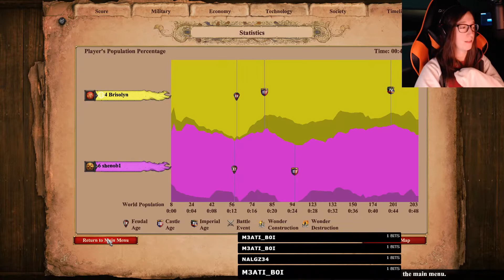TeamUsLeague 1v1 Games Versus Shenob1 - Golden Swamp and Arabia!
Hi All, Brisolyn here! I played versus Shenob1 for the TeamUsLeague. I practiced a lot for this series, but still have a long way to go. Join me on my journey to improve and feel free to drop a helpful tip in the comments.